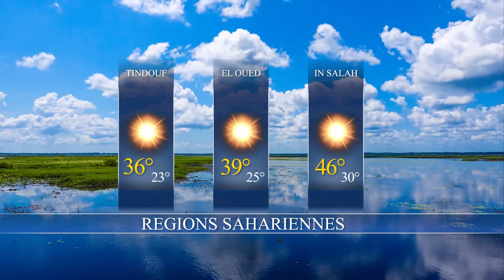La Météo du jour / Mercredi 22-06-2022